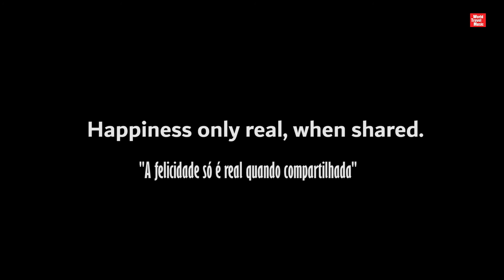Loving Caliber - She Will Never Know [World Travel Music]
 LYRICS:
Look out here she comes
The woman that I love
It’s too bad she’ll never know
I can’t tell her how I feel
Because she has someone who makes her happy
I’m a ghost in these walls
Or at least I try to be
Because I hope that I’m not showing
How I feel for her ‘cause she won’t feel the same for me

I’ve got this picture in my mind
It’s just the two of us, it’s just the two of us
But I know I have to try
Try to let it go because she won’t be mine

I listen when she talks
I watch her when she walks
She’s giving me these feelings that I’ve never felt before
But she will never know
That I love her so
She’s with somebody else and I will have to let her go
She will never know, never know

It’s like she stole my heart
Without knowing she did
But I guess that it will pass
Yeah I can’t be the only one
Who got lost inside the blue of those eyes

I’ve gotta let her go
I know it won’t be easy
I wanna hold her close
But I have to try
Try as hard as I can
But she’ll never be mine

 CANAL COM OS SEGUINTES ESTILHOS DE MÚSICAS:
• Pop Rock
• Indie
• Folk
• Rock Alternativo - (Alternative Rock)
• Música Alternativa - (Alternative Music)
• Música do Mundo - (World Music)